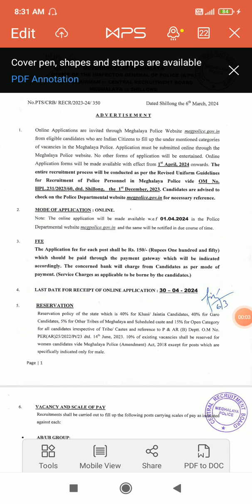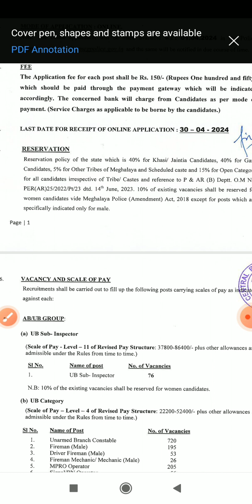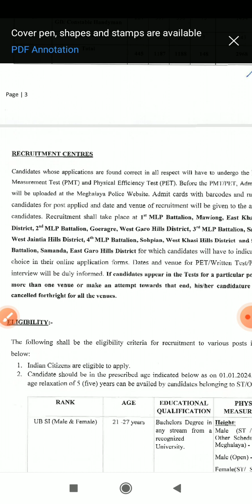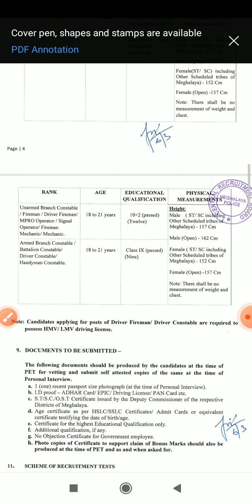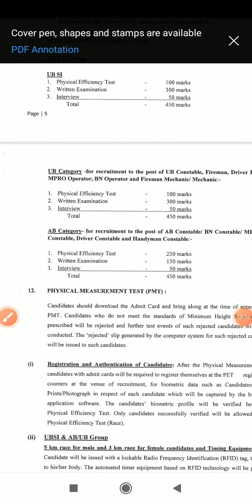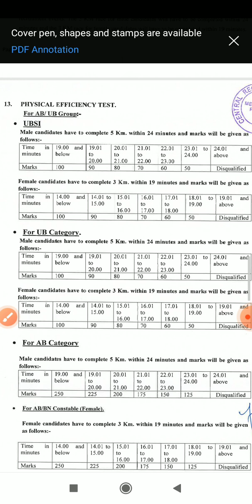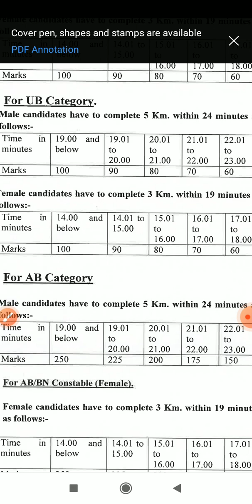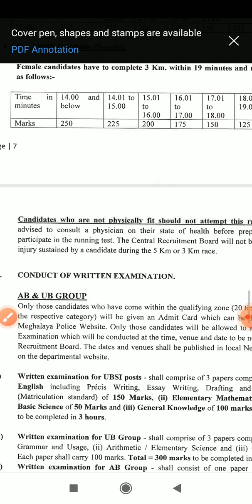Meghalaya police apply date 1 Apill to 30